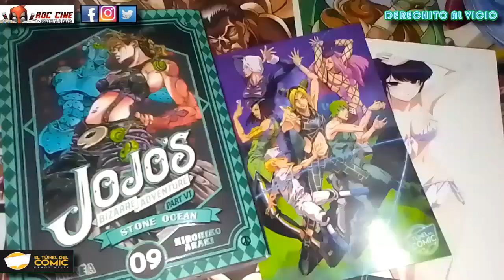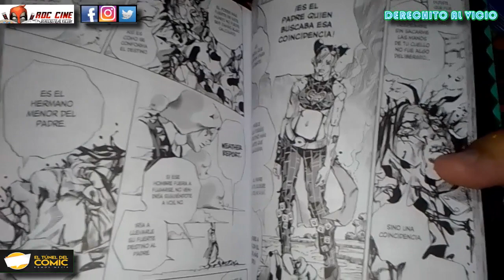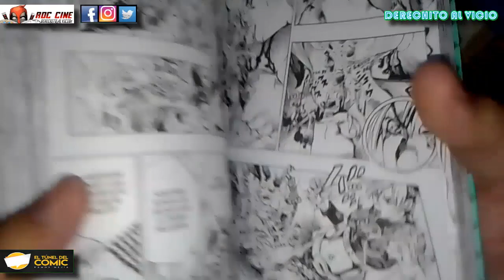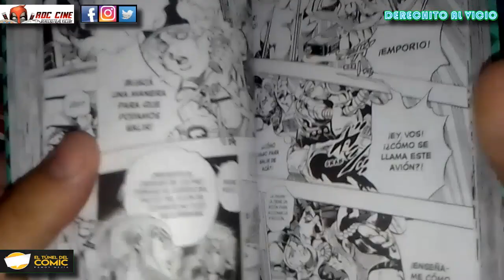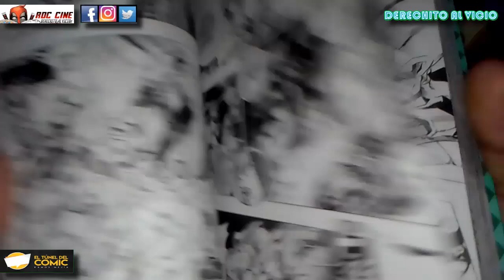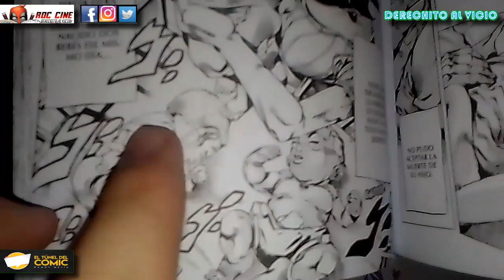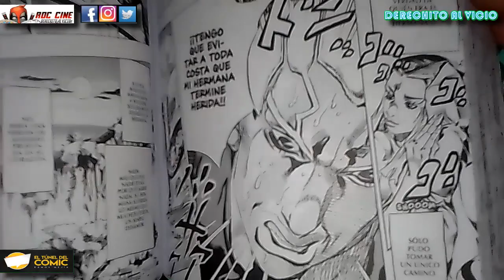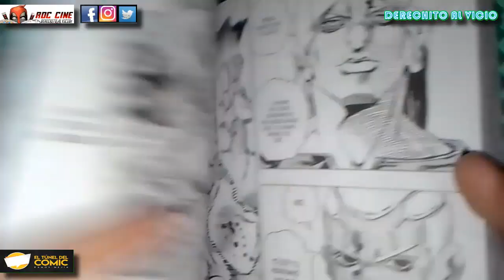[RDC Manga] Jojo Stone Ocean #9 | Versus El Hijo de Dio | Arcos de Under World y Heavy Weather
Derechito al Vicio! Somos RDC Cine y en la reseña de hoy veremos el tomo 9 del manga Jojo Stone Ocean publicado en Argentina por la editorial Ivrea, y traida a ustedes en colaboración con El Tunel del Comic de Ramos Mejia.

Jolyne termina su batalla contra el segundo Hijo de Dio, pero al acercarse al hospital donde depara el Padre Pucci tendrá que enfrentarse a la misteriosa habilidad de Versus Donatello. ¿¿Un combate inimaginable ocasionará que Weather Report recupere su memoria?? No te lo pierdas!! XD